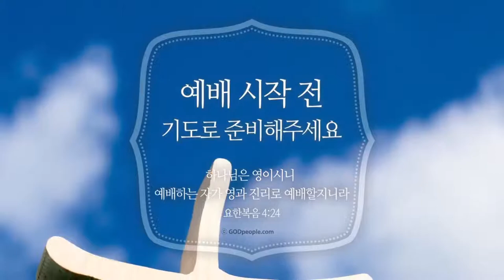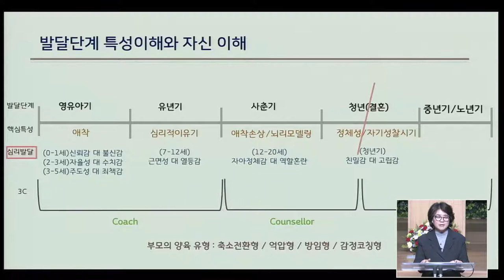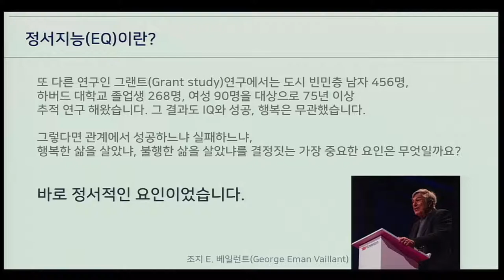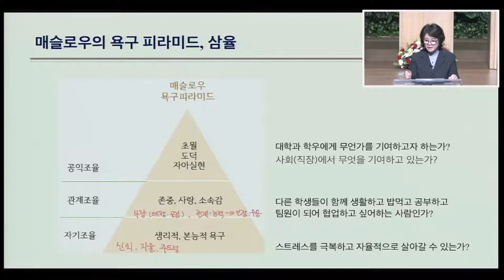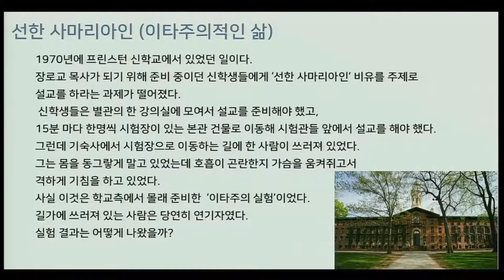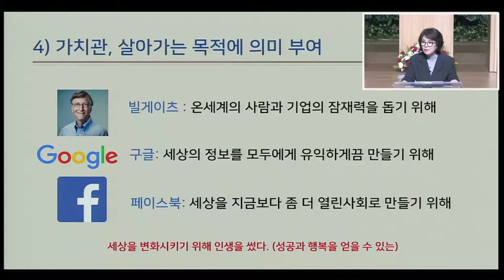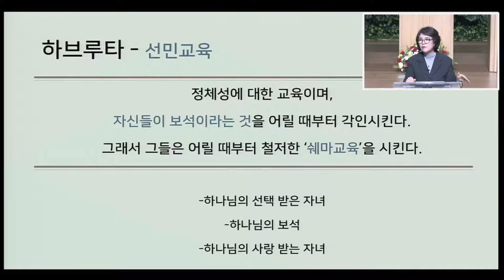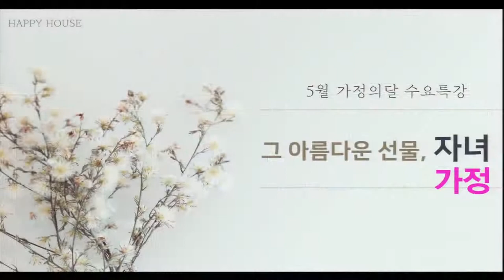[하나비전교회] 2022년 5월 11일 수요 가정특강 LIVE